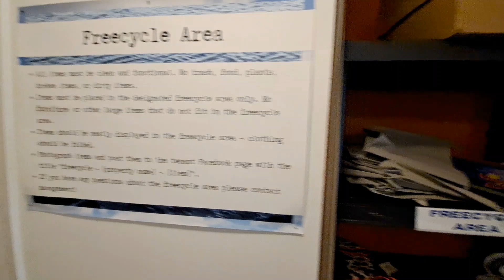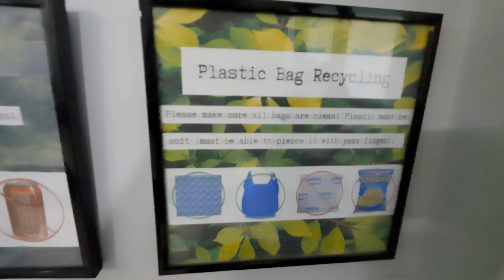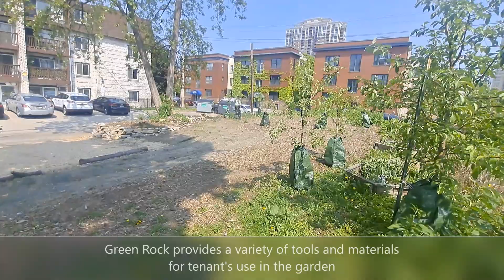Virtual tour of 1501 Portland Ave - Unit 104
Green Rock Apartments promotes sustainable living by providing clean energy, supportive community, and energy efficient choices.

Unit and Property:
Beautiful 1 bedroom unit in a clean, quiet and newly renovated apartment building. This property features private balconies or patios, ceramic tile kitchen and bath floors, with laminate hardwood in the living area for each of the 47 units. In addition, this building also includes an on-site workout facility and high-efficiency laundry. Location is just south of downtown, walking distance to the Minneapolis skyway, U.S. Bank Stadium, both the green and blue line light rail, numerous restaurants and cafes, music venues, and all that downtown has to offer.

Don't just take it from us, here is what a previous tenant had to say about their experience renting at this property:

"I rented a small one-bedroom at 1501 Portland Ave, and had no problems, no complaints, and a great living, as well as move-in/move-out, experience. Communication with the Staff was easy and fast, and any issues in the building were communicated to everyone and taken care of right away. I don't know that you can find a more sustainable apartment lifestyle in Minneapolis than this. The garden was fantastic -- taken care of very well and people really took advantage of it."

Included Amenities (FREE):
Wifi
Electric vehicle charging station
Unlimited Metro Transit Pass
Garden Spaces
Bike storage and workspace
On-site laundry
Locally made soaps (laundry, personal soaps, tub and tile)
Gym
Metal, textile, lighting, electronics, plastic bag, styrofoam recycling
On counter composter and compost bags
Eco-friendly toilet paper, LED light bulbs, and compostable dog waste bags

Utilities paid by tenant:
Electricity

Utilities paid by owner:
Trash & compost, gas, water, internet

Off-street lot parking spaces and large storage units are available on a first-come, first-serve basis for an additional monthly fee. This property is pet-friendly, both cats and dogs are allowed with management approval, pet deposit, and pet rent. Ample garden spaces available.

This unit is part of the Minneapolis 4D program. This means that rent is economical to households making less than 60% of Area Median Income (AMI). According to these standards, applicants must make less than the following amounts to be eligible (see line 11 of most recent tax return to verify eligibility):

Household income limits:
$49,320 for one person
$56,340 for two people
$63,360 for three people

Applicants must still meet income requirements to be approved.

Green Rock Apartments:
Green Rock Apartments is a small property management firm focused on eco-conscious urban living. We have been in operation since 1991. Our mission is to provide safe, comfortable, and eco-friendly living spaces that foster healthy, sustainable communities.

To learn more about us, view availability, or schedule a showing